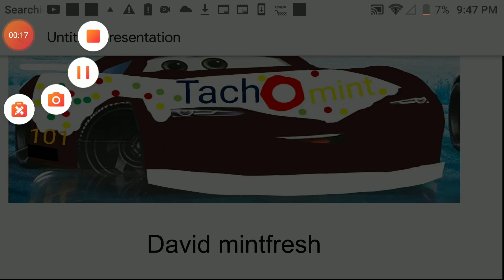Next gen fiber fuel next gen shifty drug and next gen tach o mint custom